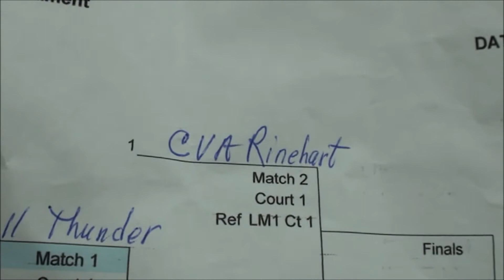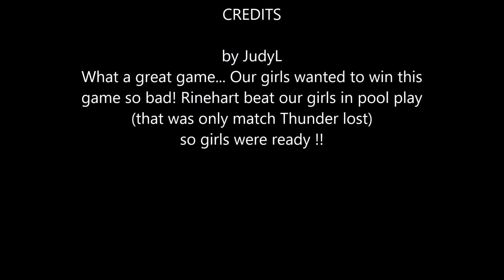2022 CARROLL THUNDER Volleyball @ Ankeny vs CV Rinehart 5th grade Gold Tournament Bracket HD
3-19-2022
Carroll Thunder Volleyball 5th grade
@ Ankeny Tournament - 12 teams
Thunder lost a match in pool play, so got 2nd in pool and was still
in GOLD Bracket... Thunder played 3 teams in Bracket and Won all so Won the Championship !!  Great day !!